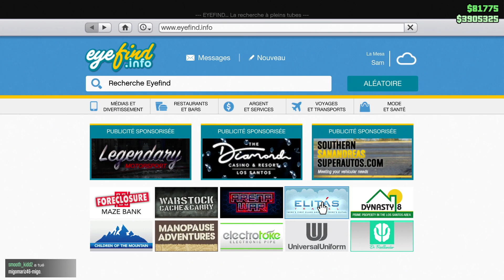OBEY TAIGLATER S (1.495.000$) CUSTOMISATION (DLC TUNNING)